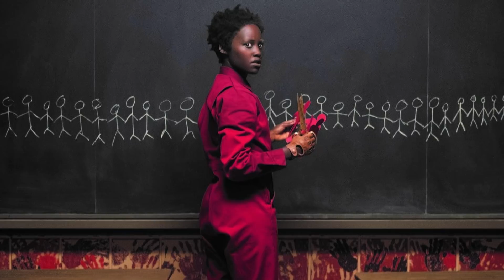Us Movie Review (SPOILER-FREE)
Jordan Peele's latest movie "Us" is now in theaters. If you have seen it, let me know what you thought about the movie in the comments below.